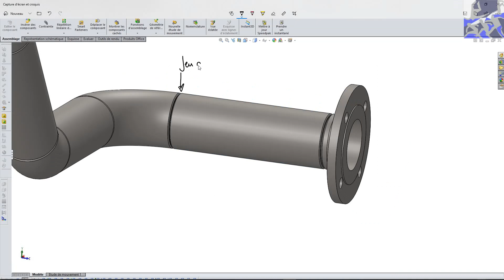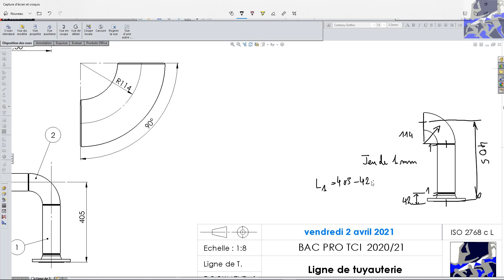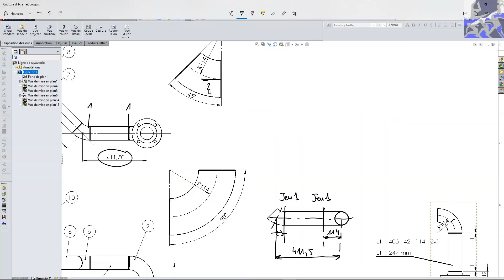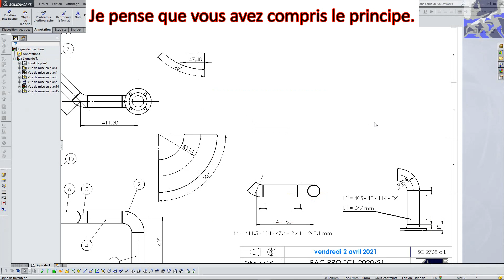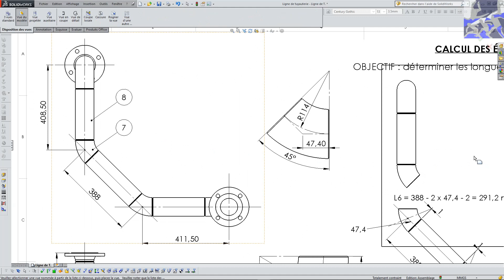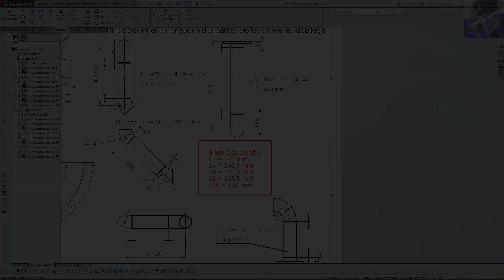Tuyauterie 3 : Calcul des débits.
Calculer les longueurs des tube dans une ligne de tuyauterie en éléments soudés.